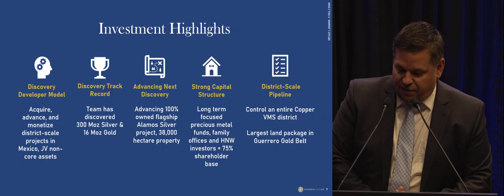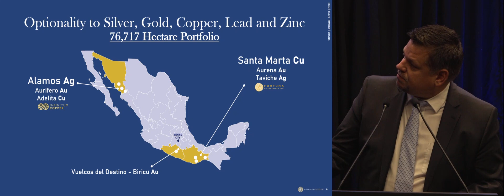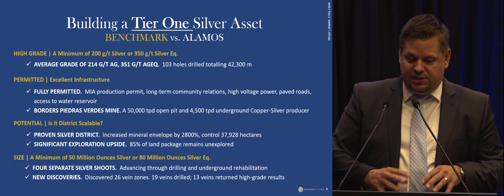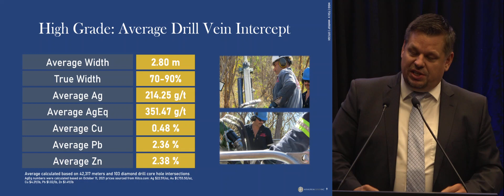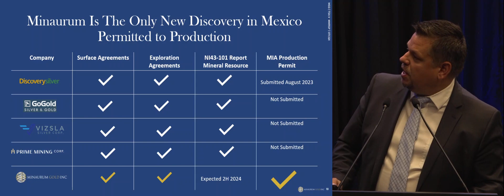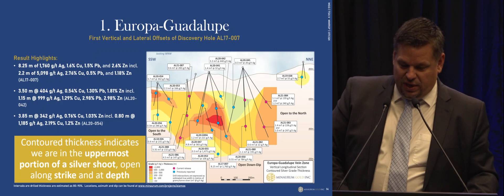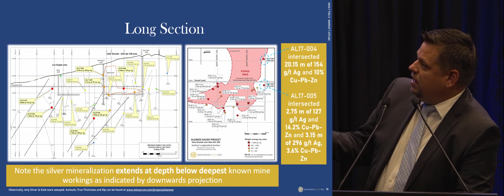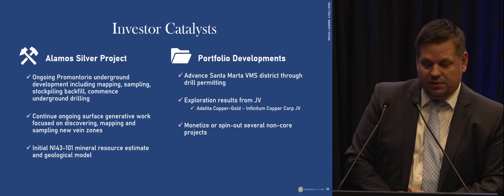CEO Darrell Rader Presents Minaurum Gold Inc at Beaver Creek 2023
President & CEO, Mr. Darrell Rader presents an update on Minaurum Gold Inc. and its flagship 100% owned flagship Alamos Silver project "Alamos" in Sonora, Mexico.  Alamos is the only recent new silver discovery fully permitted to production.

Timeline:
00:20 - Investment Highlights
00:58 - Management
01:32 - Capitalization
01:52 - Project Portfolio
02:35 - Alamos Silver Project, Sonora, Mexico
03:20 - Building a Tier One Silver Asset - Benchmark vs. Alamos
05:50 - Drill Program Results Summary
06:45 - Comparable Projects - Production Permits
08:24 - Historical Silver district
09:46 - High- Grade Drill Intersections
10:15 - Silver Shoot #1 - Europa-Guadalupe
10:59 - Silver Shoot #2 - Promontorio
12:29 - Promontorio Underground Work
13:39 - Silver Shoot #3 - Minas Nuevas
14:20 - Investor Catalysts
14:37 - Contact Information
14:42 - Q&A

The presentation was recorded on Wednesday September 13th @ 10 am MDT.